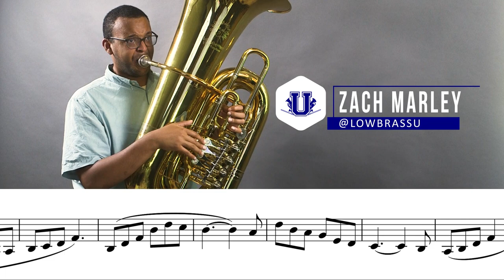2022-2023 TMEA Tuba Etude #2 25. Andantino from 78 Studies by Grigoriev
Schedule a Lesson!
Lowbrassu.com/lessons

Low Brass U Merch!!!

Join the Low Brass U Discord server!

Tuba: 1999 VMI Mel Culbertson Neptune 6/4 CC

Mouthpiece: Denis Wick 1XL

Microphones:
Akg C414 XLii
Blue Mouse

Recording Interface: Focusrite X2P

Cameras: Canon C100 with 24mm F2.8 Lens
Canon T4i (current model linked) with 50mm F1.4 Lens